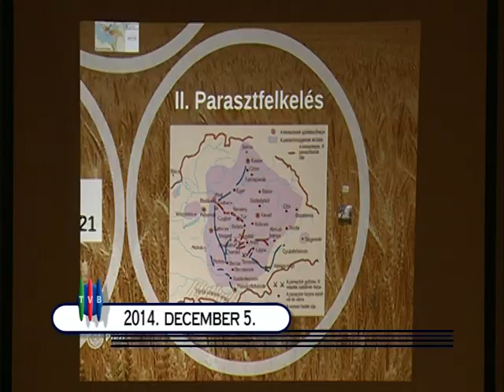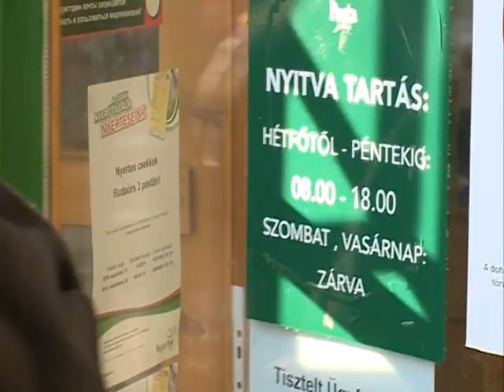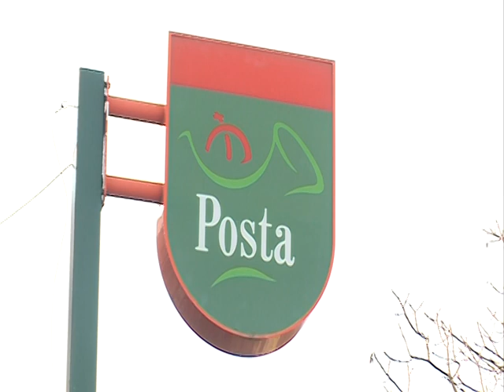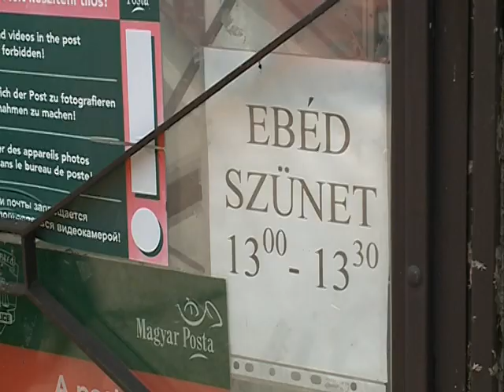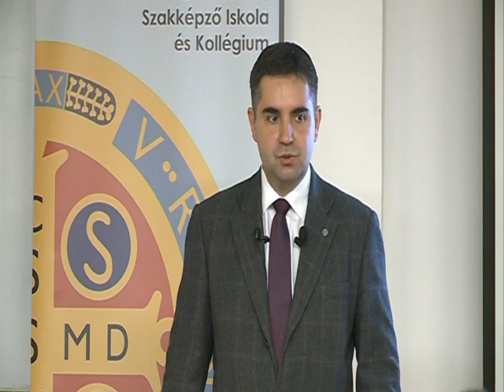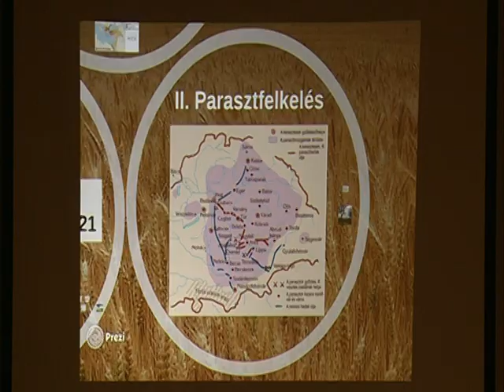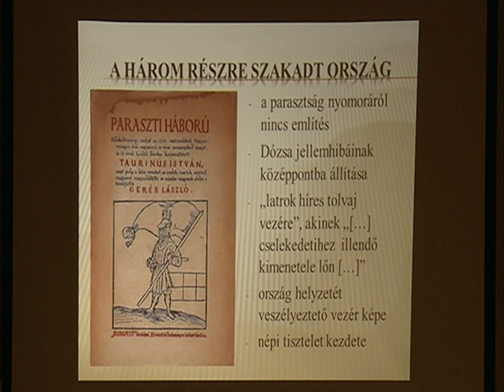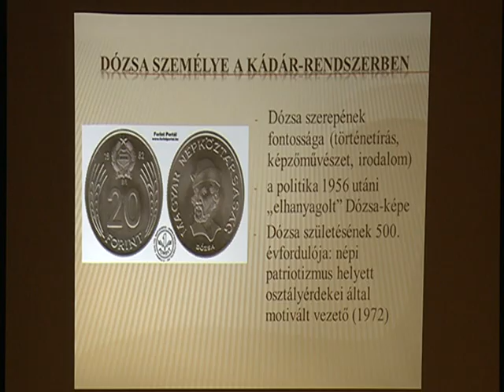141205 Városi Magazin